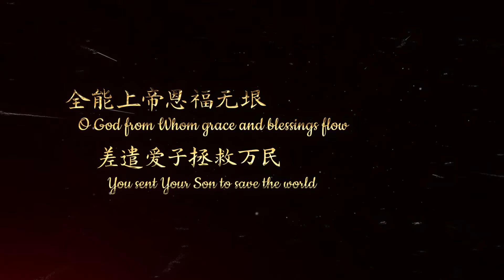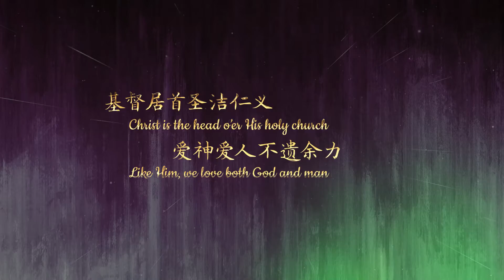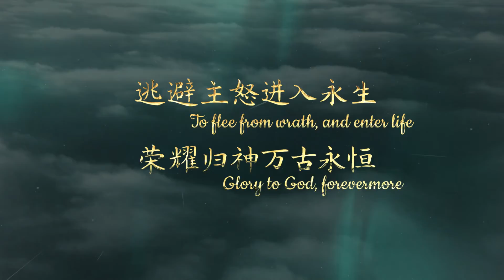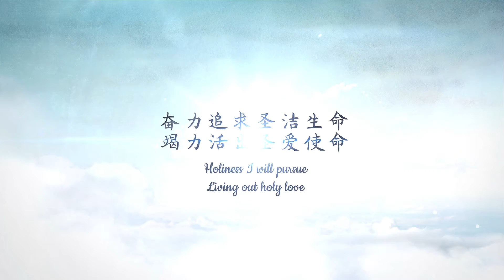华语诗班呈献《基督门徒，圣洁圣爱》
【圣乐主日】